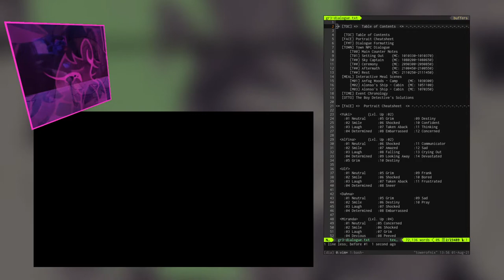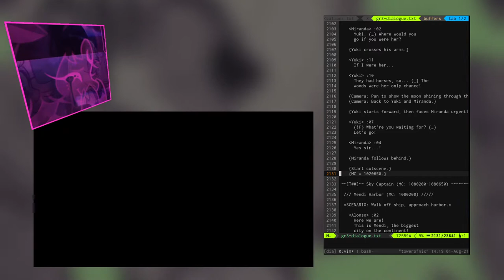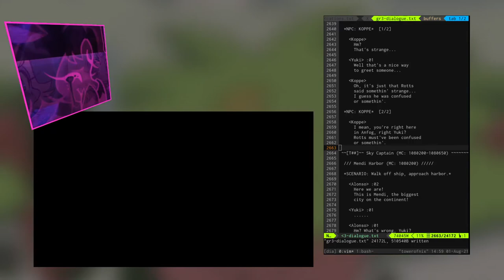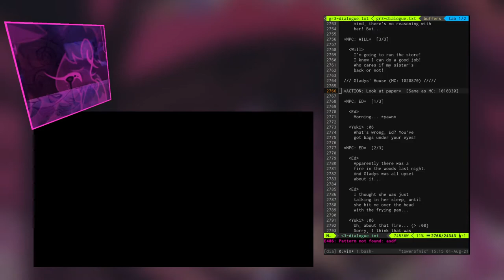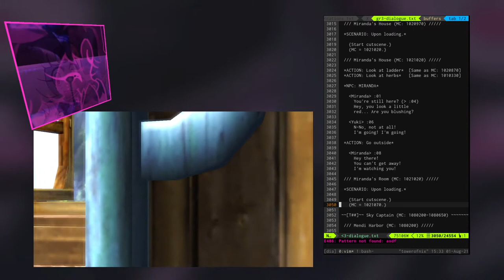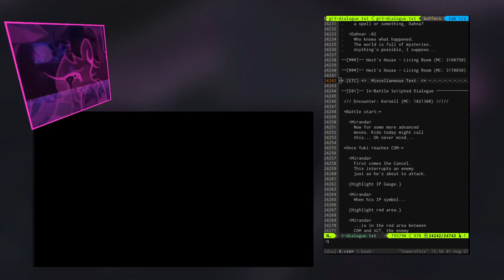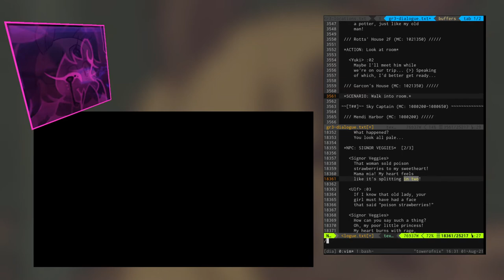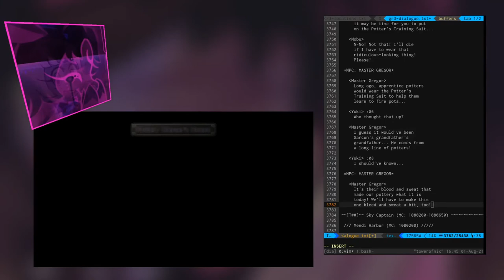GIII Dialogue: Anfog (Start of Game)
In which we travel back in time and start from the beginning, transcribing dialogue from Yuki's hometown and preparing for a lengthy journey ahead, as part of a process of putting together a guide for the whole Grandia III script.